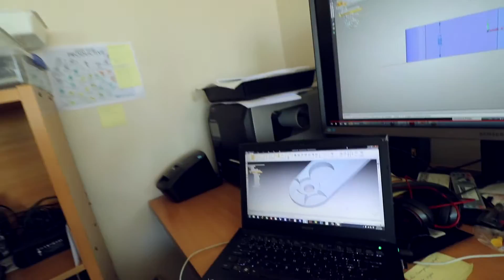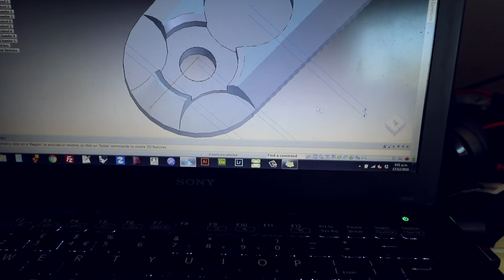$7000+ for THIS software?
$7000 for a bit of software. Yep ...but is it worth it?

The software is Solid Edge ...something I've decided to try to take my business to the next level (taking concepts further before I commit to making real-life prototypes).

TITANIUM High-end stuff I design, make and sell

MUSIC
Chasing Palm Trees by Ehrling